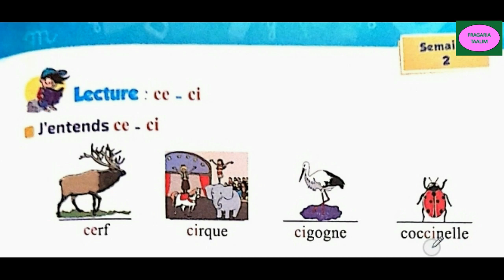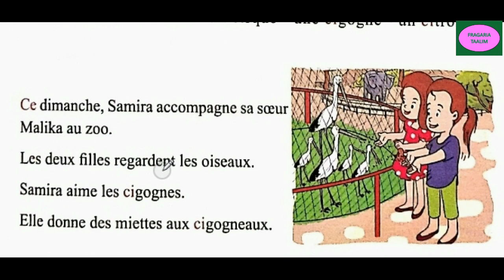l'école des mots français/2aep/page 63/lecture/c/ce/ci